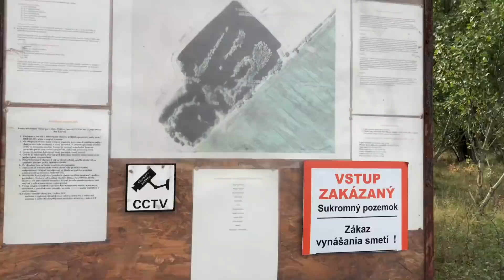Lov kaprov Dvory nad Žitavou 3ka.Decathlon boilies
Lov kaprov na Decathlon boilies scopex a monster crab 20mm.Po kratšej pauze opäť na rybách.Víkend som si neskutočne užil a domov som odchádzal spokojný.Na daný breh som sa snažil urobiť pekné video tak dúfam že sa vám video bude páčiť :)Inak ten menší 3ha je číslo 5ka a väčší 8ha je 3ka.Trochu som to mal pomýlené :DD.Ďakujem za pozornosť.Instagram Hudba